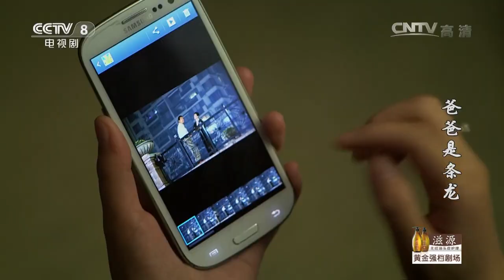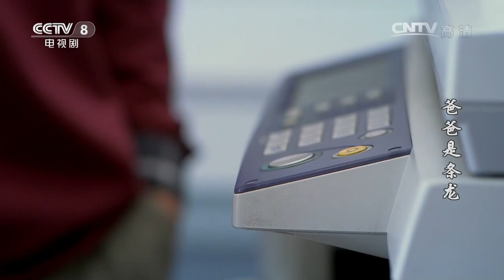《爸爸是条龙》第26集 沈歌被扫地出门 因爱生恨举报彭飞【CCTV电视剧】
Highlights：彭飞提醒沈歌以后不要在公司出现，沈歌心生不满，决定向纪检部门举报彭飞。

■□剧情简介■□
性格幽默的王大龙中年失业，迫于压力在发小彭飞手下打工。两位老友为了金钱和道义较量不断，碰撞出令人捧腹的爆笑火花。